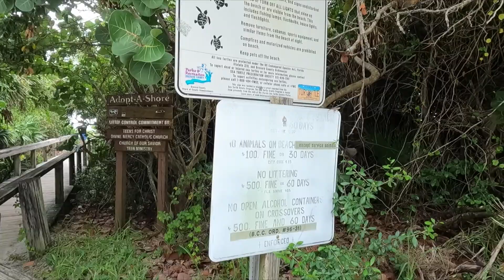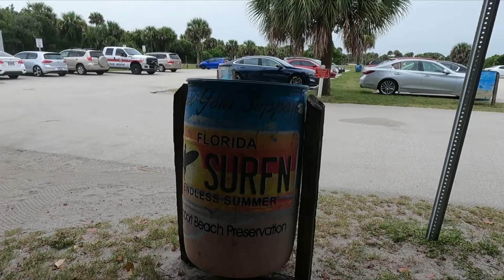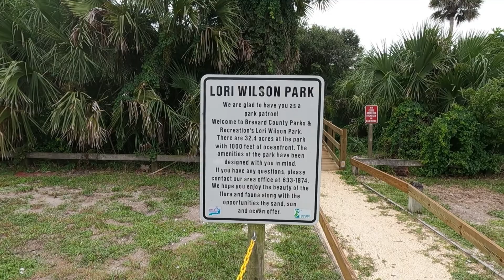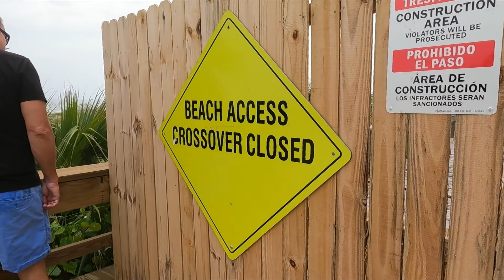Lori Wilson Park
We went to walk a park that is located on the beach. Usually lots of boardwalk paths, but on this day there were many renovations going on. I walked where was allowed and tried to get some footage of what might be coming up in the future.